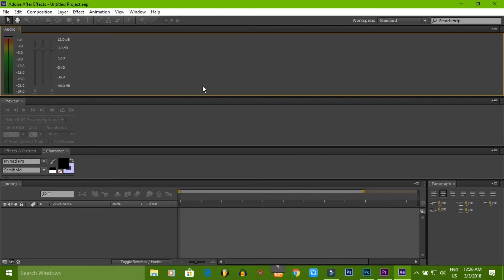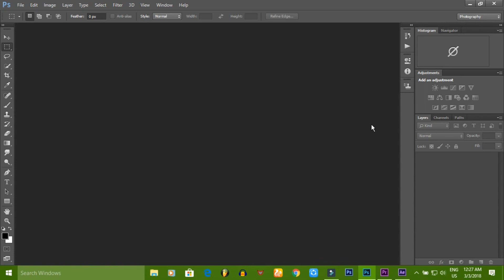How to reset Premiere Photoshop & After Effects settings default-bangla tutorial video tutorial